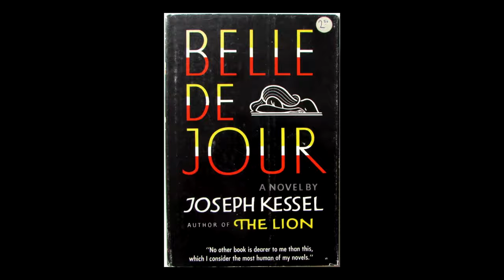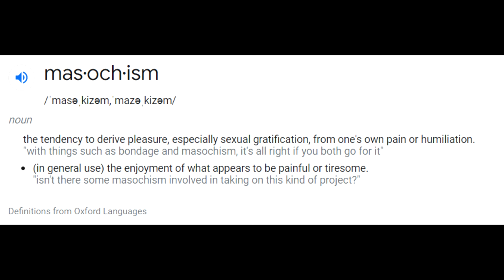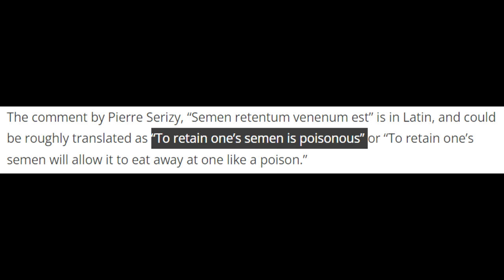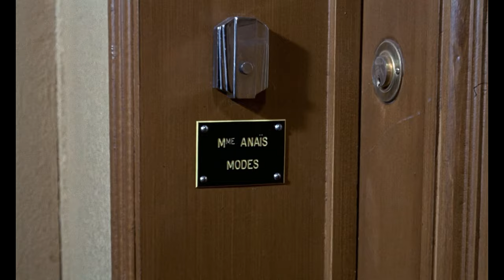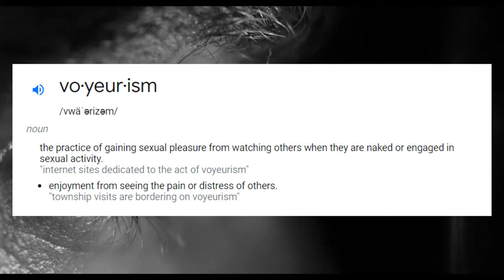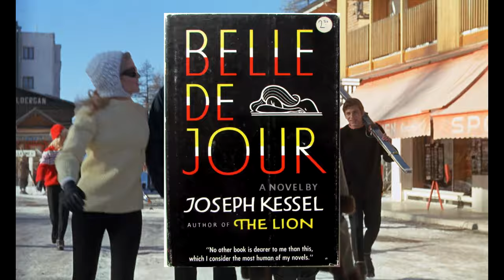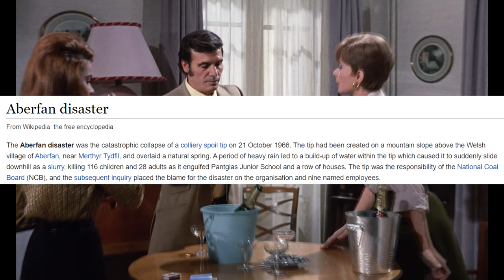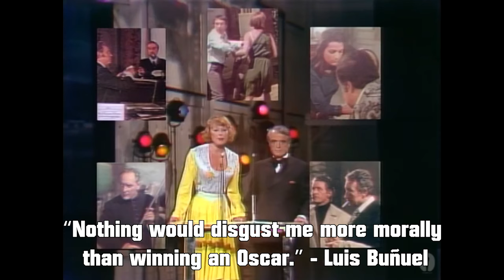From Luxury to Debauchery | Belle de Jour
Lust is kinda cringe

EXCUSE ME WTF is a series that focuses on discussing and analyzing the strange, disturbing, and even surrealistic films I've seen and enjoyed.

Ascended Cat Tier:
Lil Shy Fry

Fat Cat Tier:
TheHeropon97

Cat Tier:
Jett James
PPRMasker

Actraiser Soundtrack - North Wall
Dahlia Hawthorne ~ Distant Trace - Ace Attorney:  Trials and Tribulations
Battle Preparations: Pilgrimage - Fire Emblem Echoes: Shadows of Valentia
An Ordinary Day - Fire Emblem Echoes: Shadows of Valentia
Save the Miners! - Earthbound
Brother and Sister - Fire Emblem Echoes: Shadows of Valentia
Baccano! Original Soundtrack - Kioku no Tegami
Star Fox OST - Sector Y
Ace Attorney: Dual Destinies - Suspicious People
Somewhere, Someday - Mother 3
Ace Attorney: Dual Destinies - Difficult People
Sorrowful Tazmily (Restored) - MOTHER 3
"You have power...like mine" - Fire Emblem: Awakening
Donkey Kong Country 3 - Nuts & Bolts [Restored]
Flickering Illusion - Fire Emblem Fates